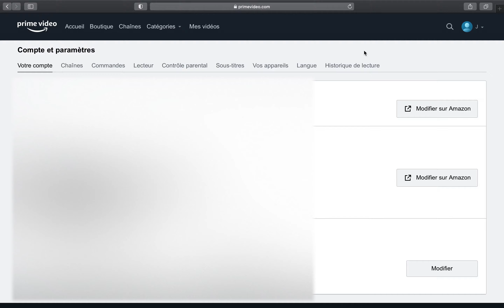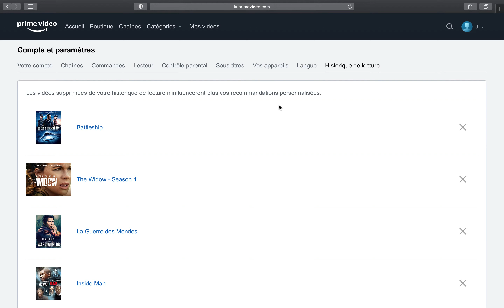Comment supprimer son historique de lecture Amazon Prime Vidéo ?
Supprimer son historique de lecture Amazon Prime Vidéo rapidement et simplement !